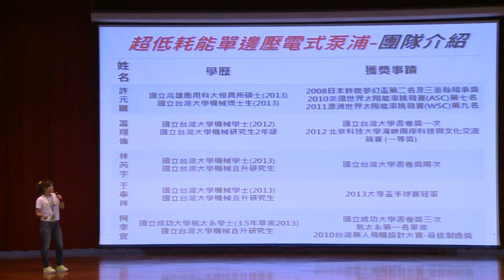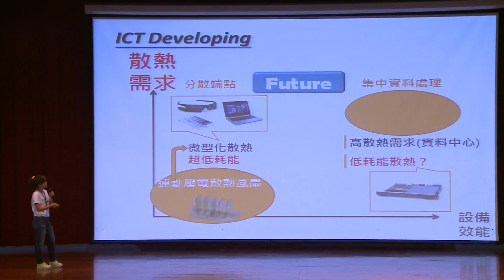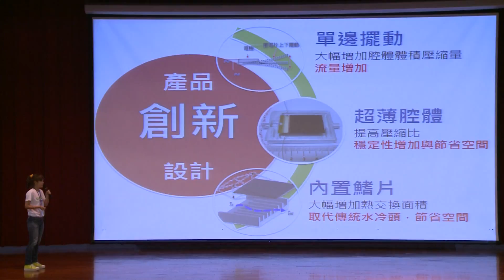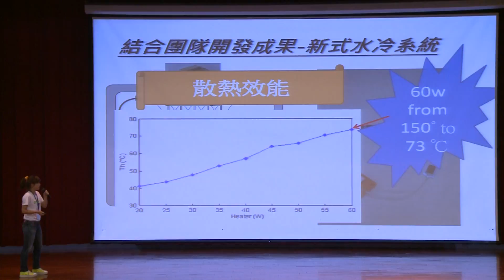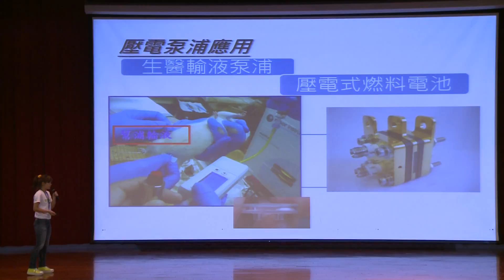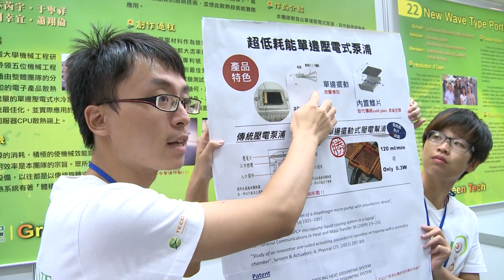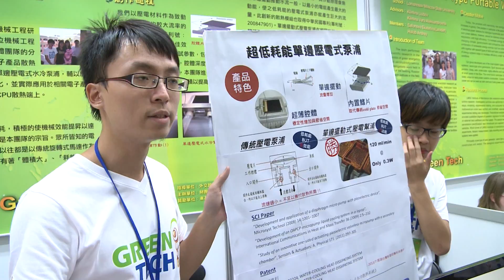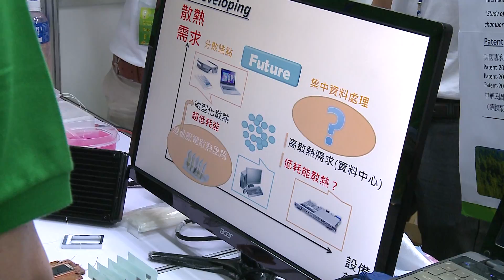第二十一組 台灣大學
超低耗能單邊壓電式水冷邦浦
指導教授:馬小康
隊    長:許元朧
隊    員:林芮、于寧祥、柯幸宜、蕭翔倫